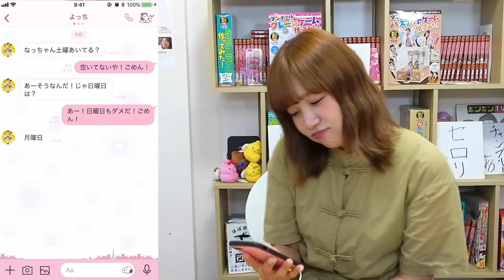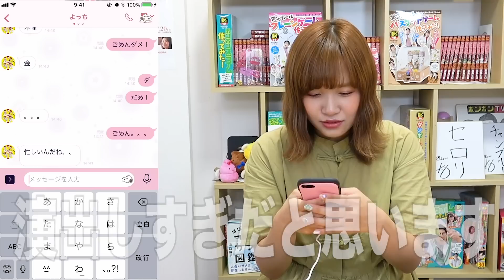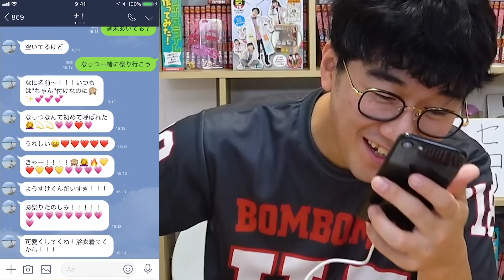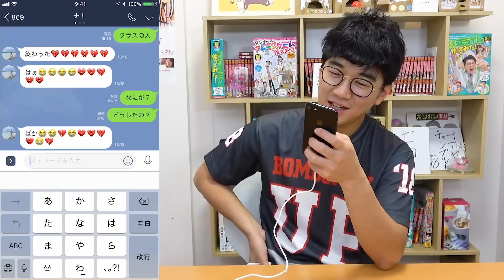【あるある】恋愛って難しい！恋愛の駆け引きあるあるやってみた！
恋愛のかけひきってみんなしたことある？
（な！）

▽【あるある】一度は使ったことある！？学校で遅刻した時の言い訳あるあるやってみた！